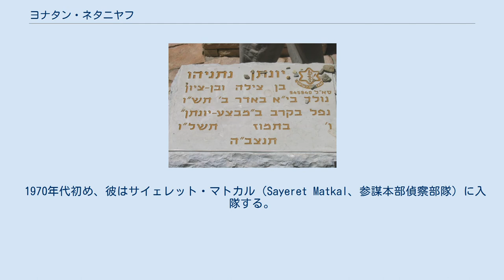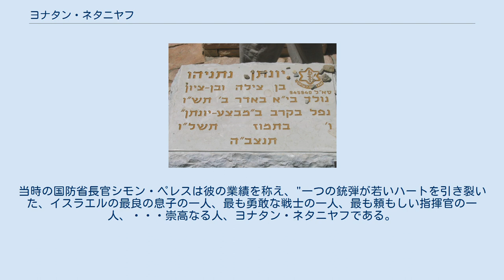ヨナタン・ネタニヤフ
ベンヤミン・ネタニヤフ
ヨナタン・"ヨニ"ネタニヤフ(ヘブライ語: יוֹנָתָן "יוֹנִי" נְתַנְיָהוּ‎、英語: Yonatan "Yoni" Netanyahu、1946年3月13日 - 1976年7月4日)は、イスラエルの軍人。
特殊部隊サイェレット・マトカルのメンバーとして活躍、1976年のエンテベ空港奇襲作戦では兵士として唯一の戦死者となった。
第四次中東戦争での活躍により殊勲章を授与されている。
前イスラエル首相であるベンヤミン・ネタニヤフの兄でもある。
 ヨナタンは父ベンツィオンと母セラ・ネタニヤフの長男として生まれた。
父親のベンシオンはコーネル大学の名誉教授であり、マラーノについて広く研究していた。
第13代、及び第17代イスラエル首相ベンヤミン・ネタニヤフの兄。
弟のイド・ネタニヤフは放射線科医で作家。
ヨナタン・ネタニヤフは2人の弟と共に、イスラエル国防軍のエリート部隊「サイェレット・マトカル」のメンバーであった。
ネタニヤフはヨム・キプール戦争で勲章を受章した。
 ネタニヤフは30歳の若さで中佐として1976年に行われたエンテベ空港奇襲作戦におけるイスラエル軍部隊を指揮したが、ウガンダ軍の攻撃を受け戦死した。
同作戦においてネタニヤフはイスラエル軍人の中で唯一の戦死者であった。
 ヘルツルの丘にあるヨナタン・ネタニヤフの墓 1964年に彼はイスラエル国防軍（IDF）に入軍する。
彼は最初空挺部隊に志願し、将校養成コースへ出世する。
その後、空挺部隊における中隊の指揮官となった彼は六日間戦争中の1967年6月5日、シナイ半島のウム・カティフでエジプト軍を敗退させた後、ゴラン高原に転戦した。
その際、彼は敵の攻撃で負傷した味方の兵士を救助中、肘に傷を負ってしまう。
 六日間戦争が終わり、軍人を退いた彼はハーバード大学で学ぶためアメリカへと戻る（哲学と数学を専攻し、両方とも優秀な成績だった）。
しかし、わずか1年後、シナイ半島の領有をめぐってエジプトとのあいだに新たに消耗戦争が勃発したことにより再び軍人として本国に戻ることになった彼は学業の場をエルサレムのヘブライ大学に移した。
 1970年代初め、彼はサイェレット・マトカル（Sayeret Matkal、参謀本部偵察部隊）に入隊する。
1972年の夏には部隊の副指揮官に任命され、イスラエル軍捕虜を解放するためにシリア軍に奇襲攻撃を仕掛け敵の指揮官を捕らえることに成功している。
 1973年に起こったミュンヘンオリンピック事件の際にはイスラエル諜報特務庁とともに、レバノンにおけるブラック・セプテンバーのメンバーに対する奇襲攻撃にも参加している。
 1973年からの第四次中東戦争でシリア軍の侵攻を食い止めるなどの功績をたたえられた彼は優れた指揮官に送られる軍人栄誉賞を受賞する。
その後彼は先の戦いにより甚大な消耗を生じた指揮官不足を埋めるべく重装甲部隊に志願する。
機甲部隊指揮課程を優秀な成績で終了し、弱体化したバラク機甲旅団の指揮官として部隊の立て直しに成功する。
1975年にはサイェレト・マトカルに部隊指揮官として復帰した。
 1976年7月4日、彼はウガンダのエンテベでの作戦中、敵の襲撃を受け命を落とした。
この作戦は最終的には成功とされたが、彼の現場復帰後初めての作戦でもあり、彼の殉職をたたえ『ヨナタン作戦』と名づけられた。
 二日後、ヨナタン・ネタニヤフはエルサレムにあるヘルツルの丘の軍人墓地に埋葬された。
葬儀には多数の民衆とイスラエルの要人が訪れた。
当時の国防省長官シモン・ペレスは彼の業績を称え、"一つの銃弾が若いハートを引き裂いた、イスラエルの最良の息子の一人、最も勇敢な戦士の一人、最も頼もしい指揮官の一人、・・・崇高なる人、ヨナタン・ネタニヤフである。
"という句を残している。